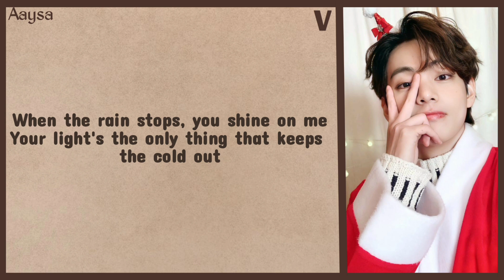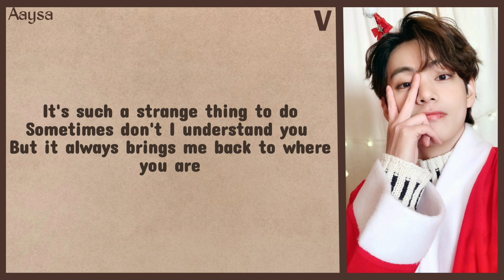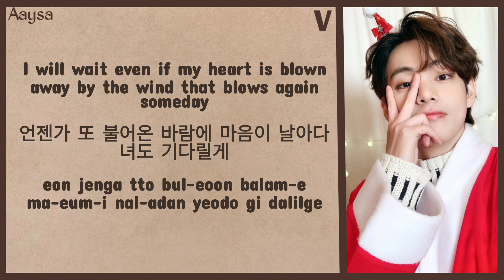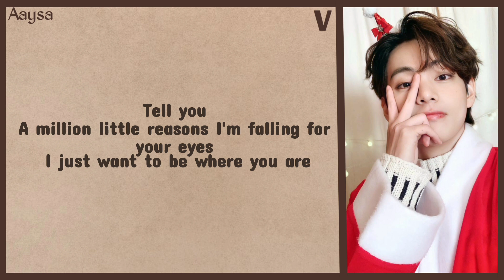KIM TAEHYUNG ( Christmas Tree ) {BTS} song lyrics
Hey everyone,

All credit of pictures and song lyrics and song goes to V. I have used them as a content only.